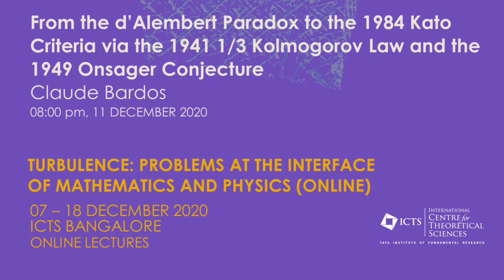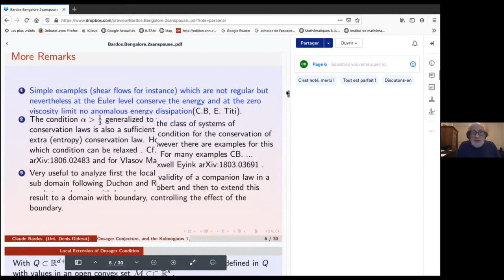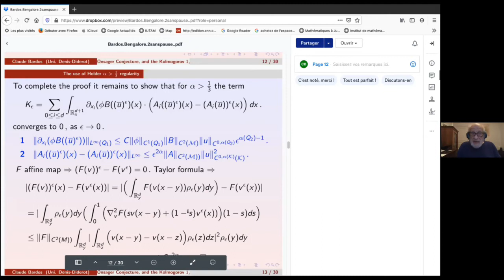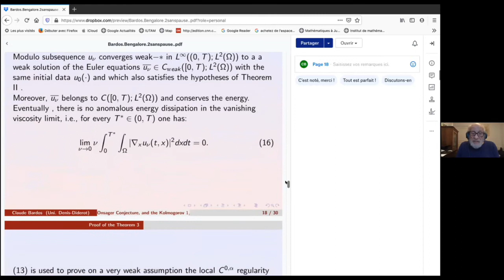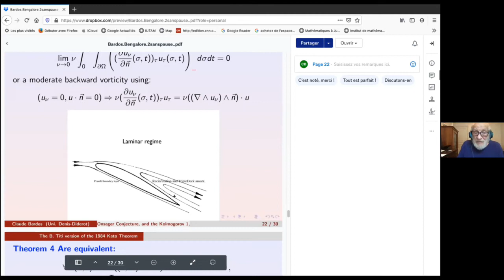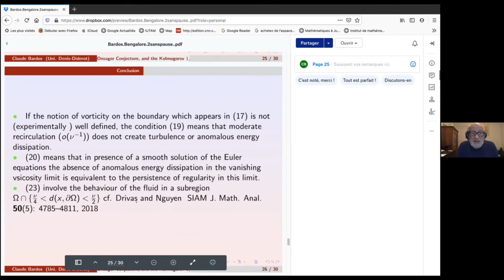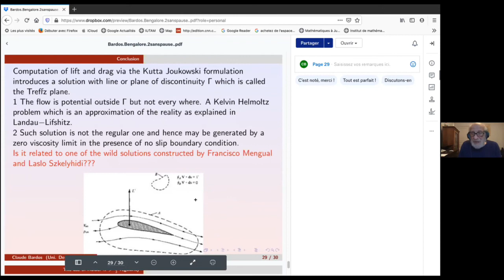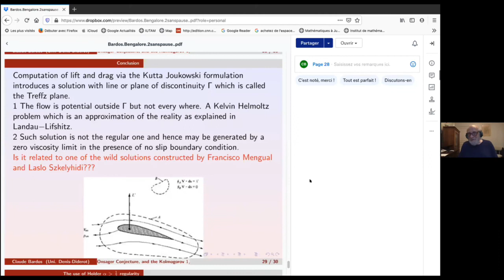From the d’Alembert Paradox to the 1984 Kato Criteria via the 1941 1/3.... by Claude Bardos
Program

Turbulence: Problems at the Interface of Mathematics and Physics (ONLINE)

ORGANIZERS: Uriel Frisch (Observatoire de la Côte d'Azur and CNRS, France), Konstantin Khanin (University of Toronto, Canada) and Rahul Pandit (Indian Institute of Science, Bengaluru)

VENUE: Online

The interest in turbulent flow goes back many centuries, but progress has been very slow until recently, from the point of view of ab initio theory (starting from the Euler or Navier-Stokes equations). In the 20th century, innumerable applications, e.g., in aeronautics or atmospheric and oceanic circulation, have been a major driving force for progress. In the last eighty years, thanks (a) to the scaling predictions of Kolmogorov in 1941 (K41), (b) to Onsager's 1949 (Ons49) criterion for anomalous energy dissipation, and (c) to Kraichnan's discovery of the inverse energy cascade for 2D turbulence, we have had the beginnings of a theoretical understanding. Furthermore, from experiments and numerical simulations of the last forty years, it is now clear that simple K41 scale invariance is broken and that a turbulent fluid displays multifractal scaling, which has been modelled by using various ad hoc probabilistic models, so far not deduced from the hydrodynamical equations. Recently, there has been an important advance in the ab initio mathematical understanding of turbulence: by using tools from Gromov's convex integration theory and closely related to Nash's paper on isometric embeddings, the construction of weak (distributional) solutions of the Euler equation for an incompressible, inviscid fluid has been achieved; these solutions have K41 scaling properties and possess Ons49 anomalous dissipation. This provides us with a novel framework for synthesizing turbulent flows with realistic dynamics. The time is now ripe to bring together a wide range of specialists for a new assault on the turbulence problem. We propose a cohesive mathematical, physical, and numerical strategy for constructing a large class of weak dissipative solutions with multifractal scaling, now genuinely deduced from the hydrodynamical equations. The investigation of the associated invariant measure (i.e., the long-time statistical properties) should reveal to what extent the scaling properties are characterized by universal exponents. Furthermore, there are indications that turbulence with (spatial) power-law forcing has at least two different regimes (dependent on the power-law forcing): one with scale invariant statistics and one with multifractal statistics, i.e., broken scale invariance. These can be disentangled by using a variant of theories of spontaneous stochasticity, rough paths, and regularity structures, as recently applied to the Kardar-Parisi-Zhang (KPZ) equation. This two-week Discussion Meeting will first introduce participants to these developments and then have (a) specialised talks by leading experts in these areas and (b) focussed discussions between them to make progress on the solutions of the challenging problems here. This format was adopted in a successful meeting on turbulent transport, (organised at the ICTS in 2013 which played an important role in developments in this area, in particular, in India. This Discussion Meeting will also have a similar effect.

0:00:00 From the d'Alembert Paradox to the 1984 Kato Criteria via the 1941 I/3 Kolmogorov Law and the 1949 Onsager Conjecture
0:00:09 [Demo]
0:11:33 xo = t , Ao ( u ) = (9 )
0:16:30 To complete the proof it remains to show that for a ; the term
0:33:19 Relative estimate with Vu E L ((0, T) 52)
0:34:49 lim Jazz
0:35:22 It is enough to have a moderate recirculation:
0:35:50 or a moderate backward vorticity using:
0:36:07 lim duy (o, t))Tur(o, t))_dodt =
0:36:10 Jo Jan an
0:36:41 or a moderate backward vorticity using: (Up = 0, u . 1 =0) = van
0:37:20 [Demo]
0:43:18 lim van
0:51:08 Computation of lift and drag via the Kutta Joukowski formulation introduces a solution with line or plane of discontinuity I which is called the Treffz plane.
0:51:14 1 The flow is potential outside I but not every where.